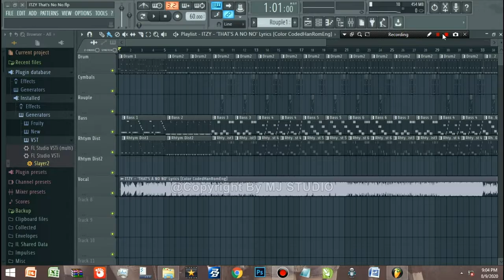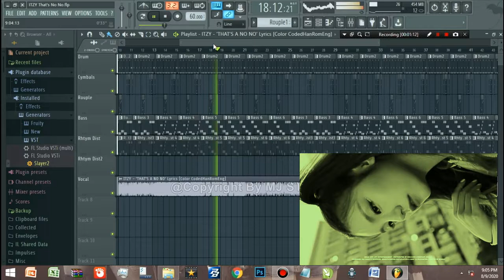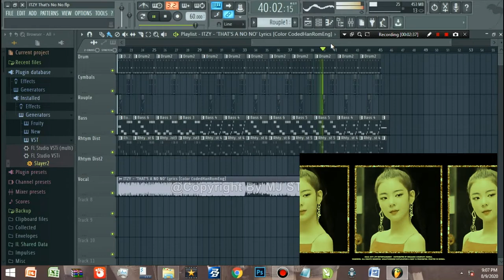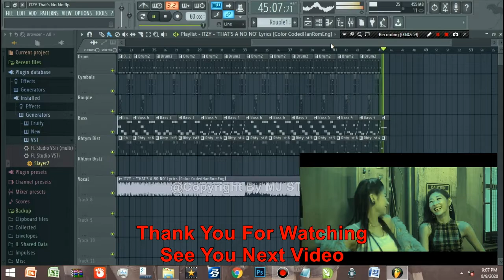MJ Music Studio Feat ITZY Thats No No Metal Version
Hello Gaes, Ketemu lagi dengan saya MJ MUSIC STUDIO.
masih ngulik lagu K-POP, buat para Senior dan master boleh merapat dan tinggalin jejak ya. hehehe
jangan lupa pakai headset nya, biar mantulity.